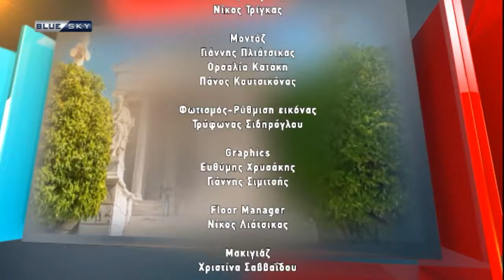ΡΑΝΤΕΒΟΥ ΜΕ ΤΗΝ ΕΠΙΚΑΙΡΟΤΗΤΑ - 24/04/24